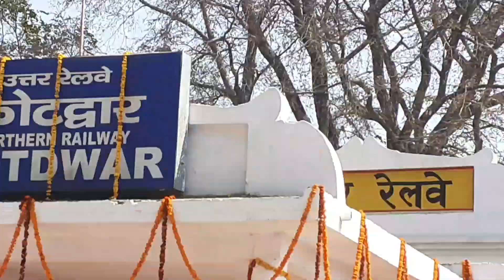|उदघाटन सिध्बली शताब्दि एक्सप्रेस कोटद्वार|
kanhaiya  Naithani  # Indian rail # inauguration sidhbali janshatabdi  Express # new train kotdwara # bhartiya rail # inaugurated  by #  sensed anil baluni # guest minister Barak singh # vidio conferencing by  cabinet # minister ramesh pokhriyal nisankh# and piyus goyal# kl n